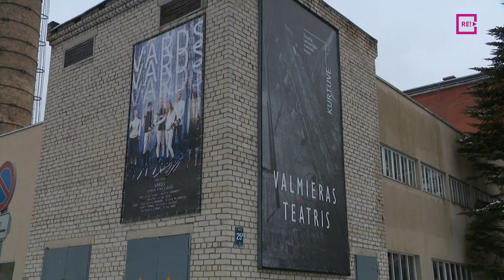Aktieri spēlē uz slēpēm “Kurtuvē”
Un nu atkal atgriezīsimies pie teātra. Valmieras drāmas teātris šovakar pirmo šī gada pirmizrādi piedzīvos jaunajā kultūrtelpā “Kurtuve”. Ģimenes drāmu “Vārds” iestudējis Reinis Suhanovs, viņš arī izveidojis neparastu, nedaudz absurdu spēles telpas scenogrāfiju un spēles stilu.